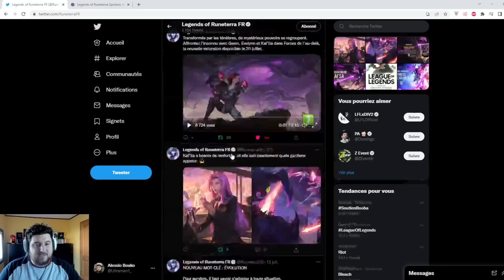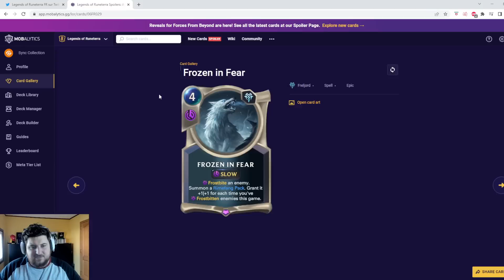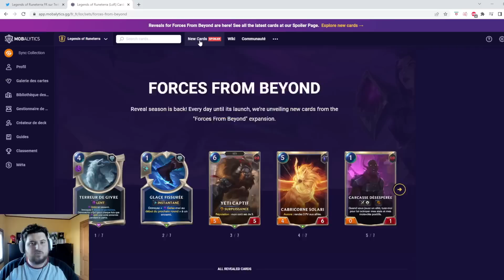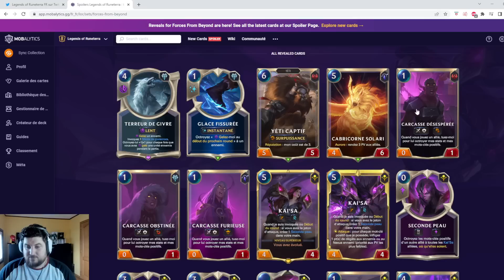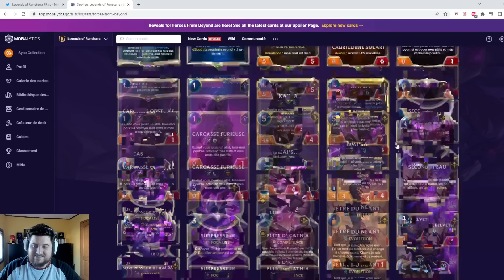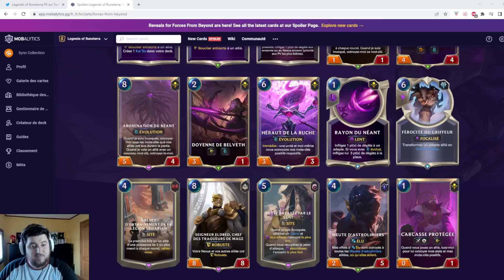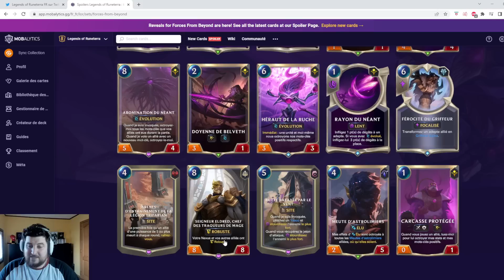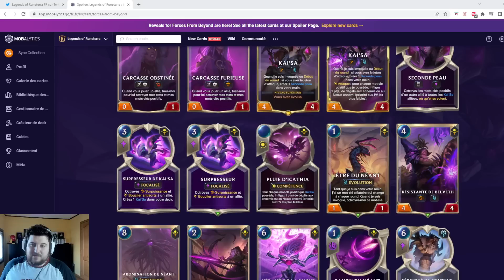On Review Kai'sa et le Set "évolution" ! [Legends of Runeterra] [FR]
Kai'sa est arrivée avec un nouveau mot-clé un peu ... Alambiqué !